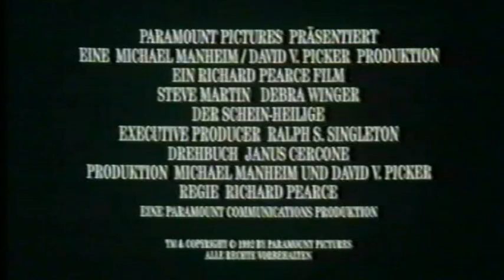Der Schein-Heilige - Trailer (1992)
German Trailer "Leap of Faith"
Deutscher Trailer "Der Schein-Heilige"